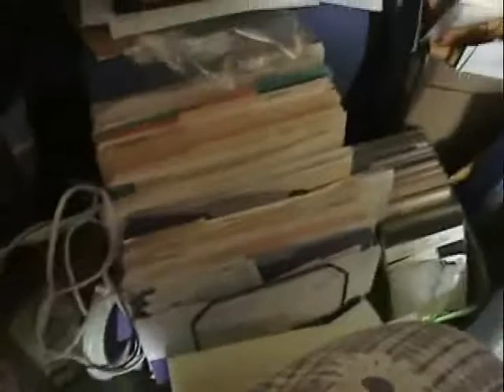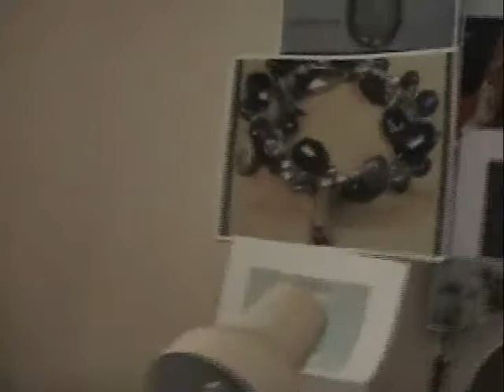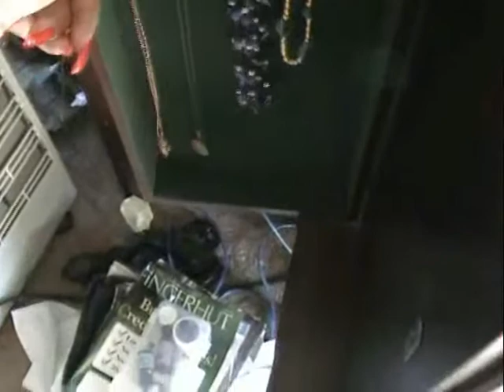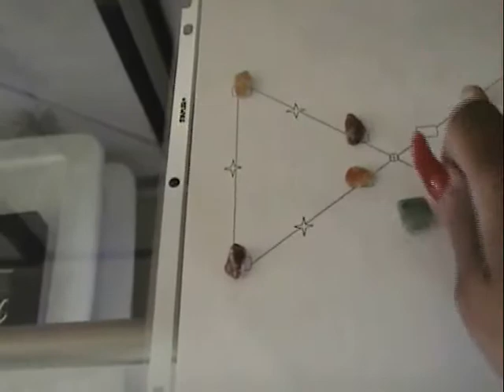NEWBIES2JEWELRY by Tashastouch vid 1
sorry  bu tin the ORDER of things  this one  would come first i feel.  organization is the key to all good businesses.
after you place your first order and you are waiting PLS CONSIDER gettin your new life in order .files, new phone book for bead shops near yo, set up a FAVORITES FOLDER for all beading stuff, join blogs and yahoo groups that will have all your answers.

I will be starting  NEWBIES2JEWELRY kits for ONLY  beginners...not  wire work and anything more challenging...just for new ones.

I RECALL  ALL THE MANY CHALLENGES I  HAD  STARTING OUT.  i HOPE I CAN HELP SOME OF YOU HAVE A BETTER START THAN I DID.

fFEL FREE TO email with any questions YOU MAY HAVE ON MY NEW PROGRAM. i dont come in here daily to reply so pssssss meail me if you want an answer before the next sunday.